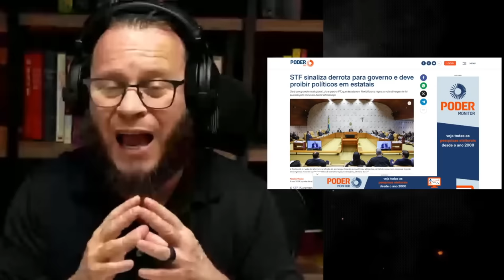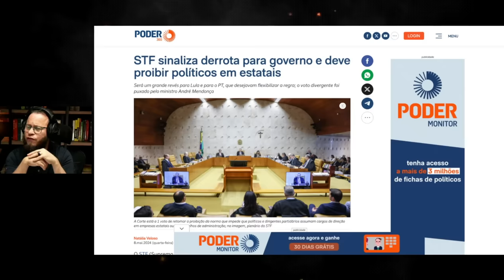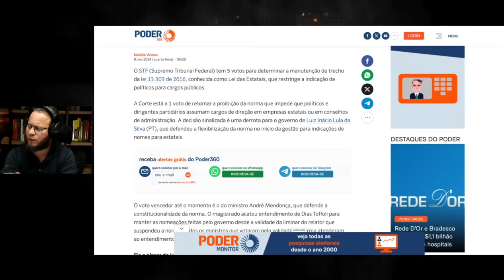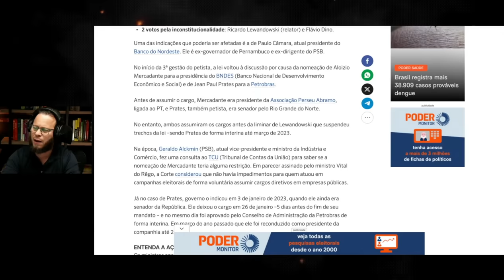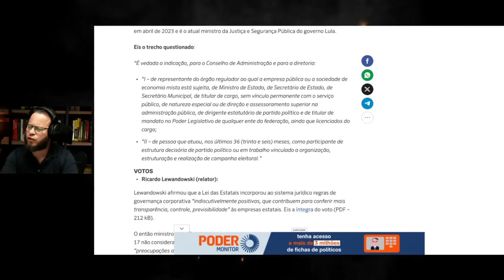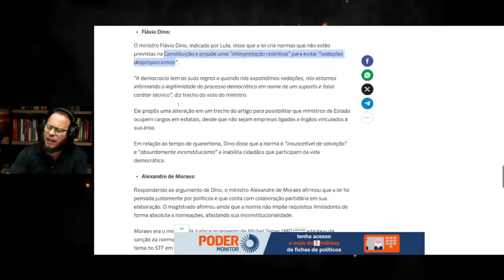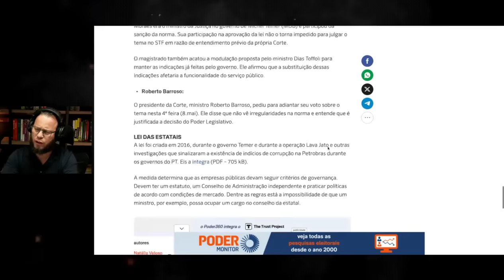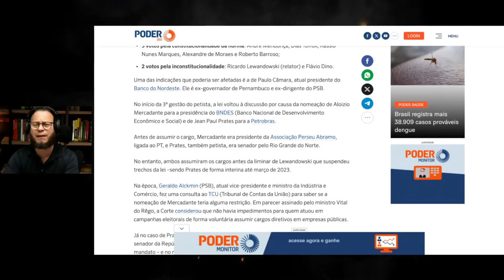Lula e PT em Apuros: STF Aponta para uma Derrota Massiva de LULA